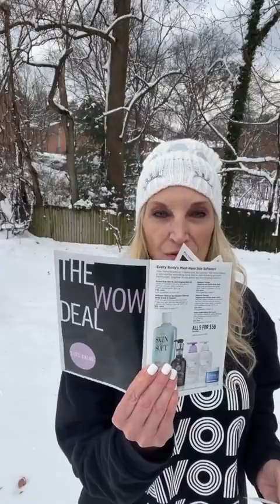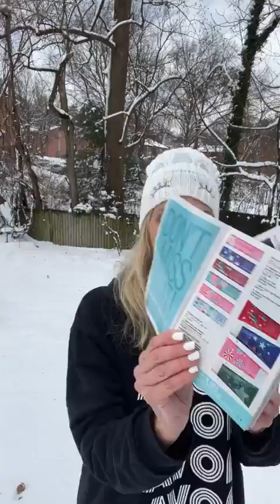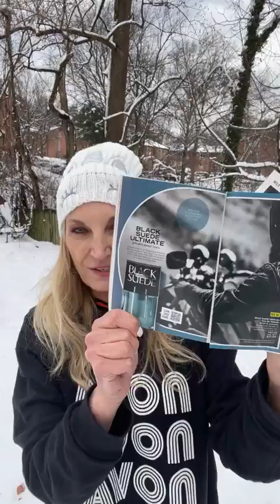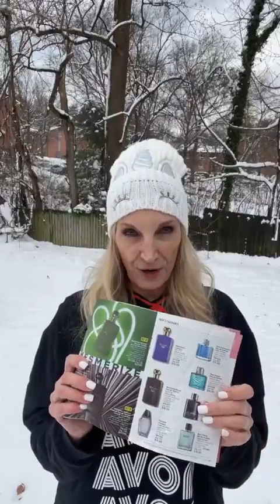What Avon Products Am I Talking About This Week?